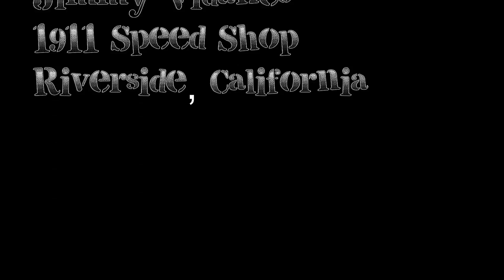Norco Run & Gun 06/21/2014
Last practice before GBC ...

I hope to see you all @ Golden Bullet Championships in Richmond, CA